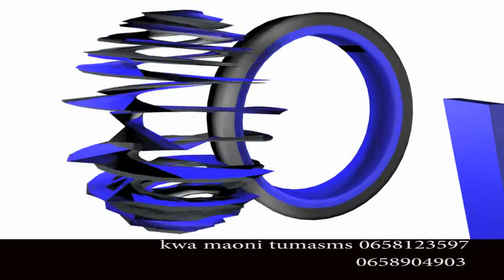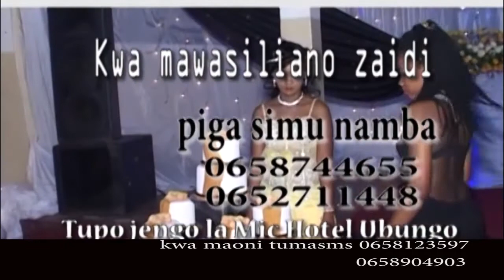Paschal Cassiani- Interview Dec 5/2016